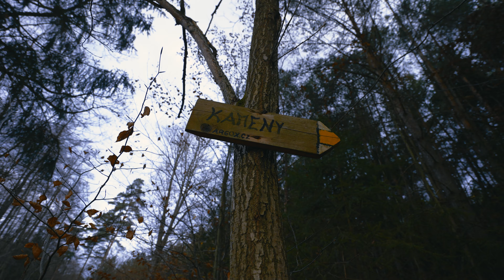SONY Alpha A7S iii - 4K 60fps 250Mbps - low lights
SONY Alpha A7S iii - 4K 60fps 250Mbps - low lights TEST in slow motion - no gimbal - active stabilization

edit: JP
camera: SONY Alpha A7S iii